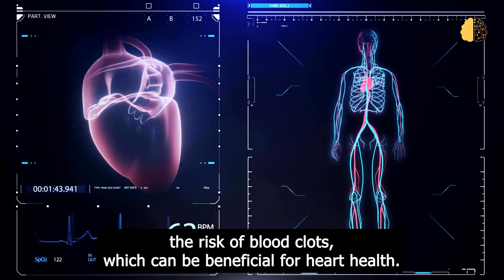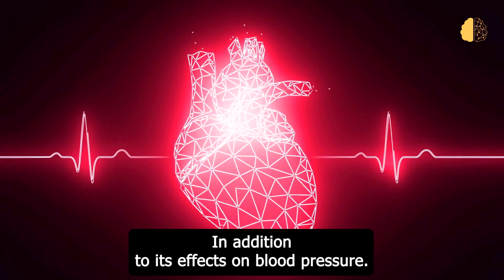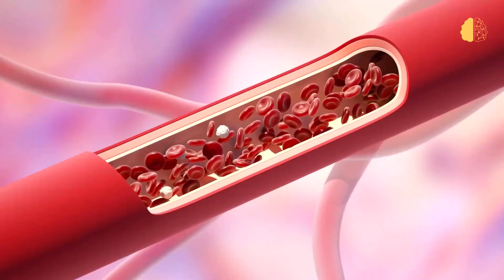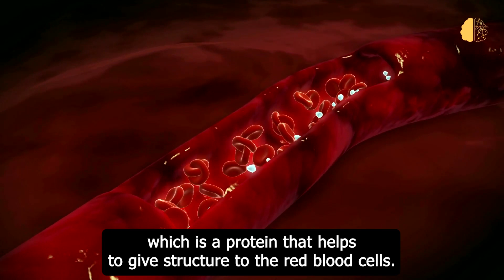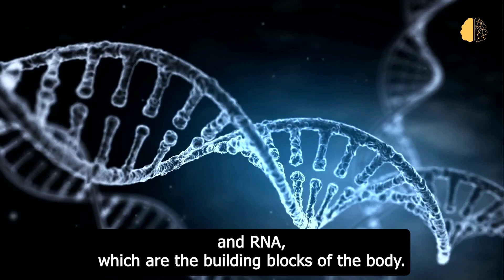10 Amazing Health Benefits Of Cashew Nuts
10 Amazing Health Benefits of cashew nuts
In this video, we’ll walk you 10 amazing health benefits of cashew nuts:
* Why should you eat cashew nuts?
* 10 Amazing Health benefits of cashew nuts
* why are cashew nuts help in weight management?
* how can cashew nuts improve heart health?
* how can cashew nuts support bone health?
* how can cashew nuts help in control blood pressure ?
* how can cashew nuts help in improve mood?
* how can cashew nuts help in diabetes management?
* how can cashew nuts improve immunity booster?
* how can cashew nuts improve anemia prevention?
* how can cashew nuts support brain health?
* how can cashew nuts improve skin health?
* how can cashew nuts support pregnancy?

It's important to note that while cashew nuts may have some potential health benefits, it should be consumed in moderation as part of an overall balanced diet.

ABOUT OUR CHANNEL KNOWLEDGE HUB

Our channel is about getting the latest curious-to-know videos about space exploration, science, tech, fitness, wellness, health and more. At Knowledge Hub, you'll find the latest science discoveries and the best self-improvement tips!